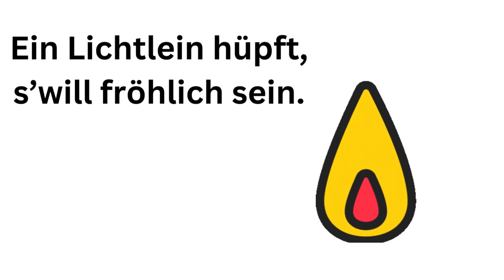Adventskalender - 17. Türchen - Grußvideo